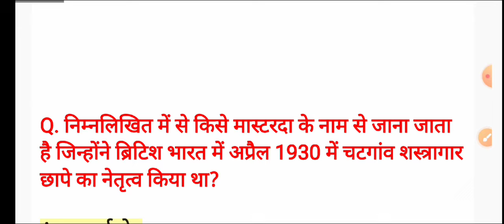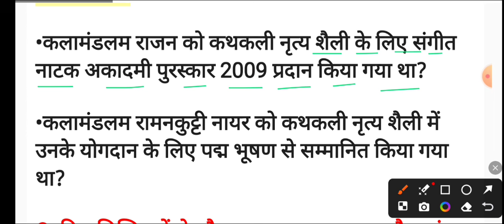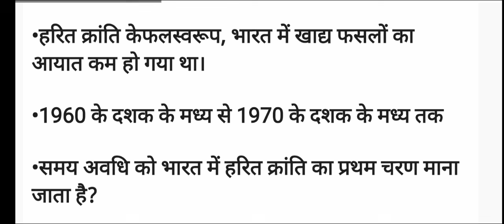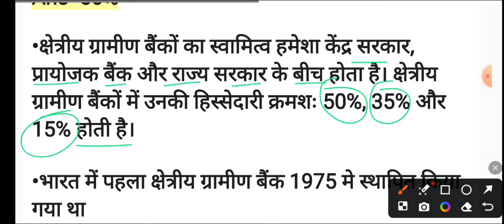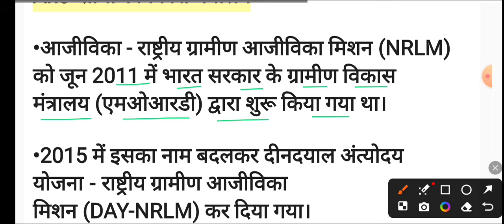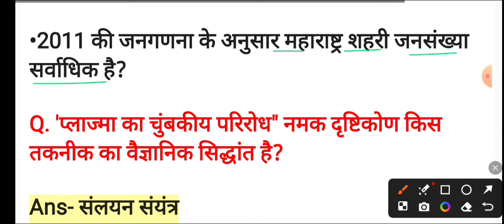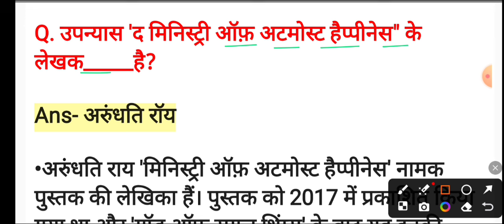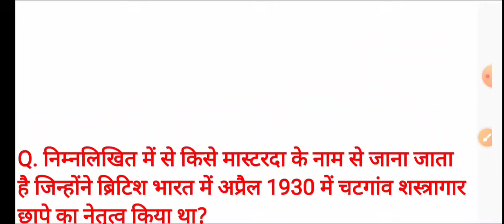SSC Stenographer Model Paper 2024/SSC Stenographer GK GS Previous Question/SSC Stenographer Exam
ssc stenographer 2024 daily target SSC Stenographer 2024 mock test How to increase marks in mock test ssc stenographer 2024
ssc steno 2024 exam vacancy
ssc stenographer exam 2024 preparation
Ssc steno exam 2024 daily time table routine
ssc stenographer exam preparation 2024 for beginners
ssc stenographer gk gs 202
ssc stenographer 2024 english stenoghrapher
ssc stenographer 2023 cut off
ssc stenographer reasoning
ssc steno static gk strategy
Ssc stenographer strategy gk/gs
SSC Stenographer 2024 mock test How to increase marks in mock test ssc stenographer 2024
ssc stenographer preparation ssc steno study vlog
ssc steno skill test preparation
SSC Stenographer shorthand Preparation
ssc stenographer english 2024
ssc steno shorthand preparation
ssc steno gk gs
Ssc stenographer 40 days strategy
ssc steno 60 days strategy Preparation
ssc stenographer 2024 3 month strategy
ssc steno 2024 preparation vlog
ssc steno english strategy
ssc stenographer gk gs strategy
ssc steno aspirant
study 24 Hours
ssc steno aspirants
stenographer
study 24 Hours
ssc steno motivation
ssc stenographer syllabus 2024 Detail how to prepare ssc stenographer 2024 ssc stenographer strategy 2024
stenographer 2024
ssc stenographer reasoning
ssc stenographer news b aspirant B Aspirant

ssc stenographer,
ssc stenographer 2024 strategy,
ssc steno 2024 preparation,
ssc stenographer 2024 syllabus,english for ssc stenographer 2024,
ssc stenographer 2024 notification kab aayega

ssc stenographer,ssc stenographer kya hai,
ssc stenographer classes,
ssc stenographer gk gs,
ssc stenographer reasoning,
reasoning for ssc stenographer 2024,
ssc stenographer english,gk gs for ssc stenographer,

steno english practice set,
ssc stenographer,
ssc stenographer kya hai,
stenographer,
ssc stenographer 2022 classes,
ssc stenographer job profile,
ssc stenographer previous papers with solutions,ssc stenographer syllabus 2022,
ssc stenographer reasoning classes,
ssc stenographer classes,

                            धन्यवाद🙏